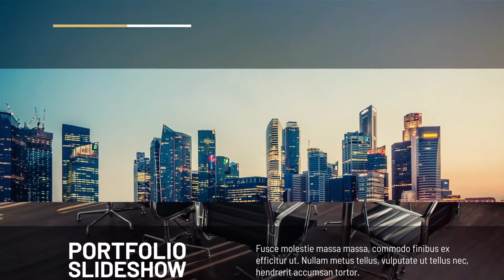Minimal Slideshow - After Effects Template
Elegant Corporate Slideshow – Stylish, parallax, and trendy media opener. Perfect for creating presentations or timeline for your business. For example, resort, travel company, hotel, restaurant, clothing store, fashion, real estate, special events, TV show or any other media opening.
Features:
18 Unique scenes
Instagram version included
4K (3840×2160), FullHD, 1080×1920
AE CC 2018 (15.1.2) and above
Easy to customize